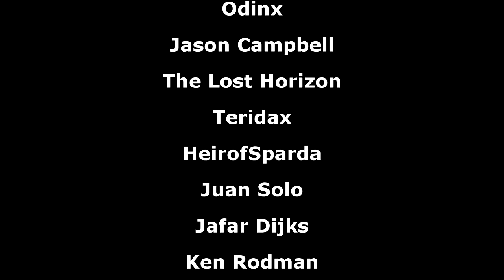What if Kira Didn't Get the Strike Gundam, But One of the Others? [Question of the Week]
Use this gift code to get special rewards! : Kakarot197
▶Intro:
▶Outro:
8-bitified version of Believe
▶OSTs Used:
Stage 1 - Asteroid Field (Gleylancer OST)
00:00 Intro/Setting
02:57 Final Gear Segment
04:13 Blitz Gundam
10:00 Buster Gundam
10:56 Aegis Gundam
13:16 Duel Gundam
14:11 Effects on Future MS Development
16:15 Outro